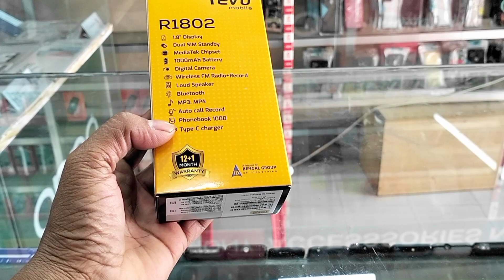Revo R1802 price in Bangladesh.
Revo R1802 Full Specification And Price In Bangladesh